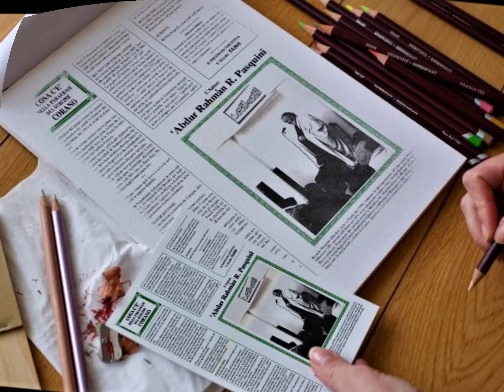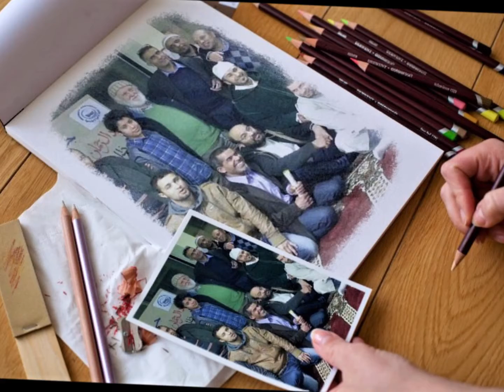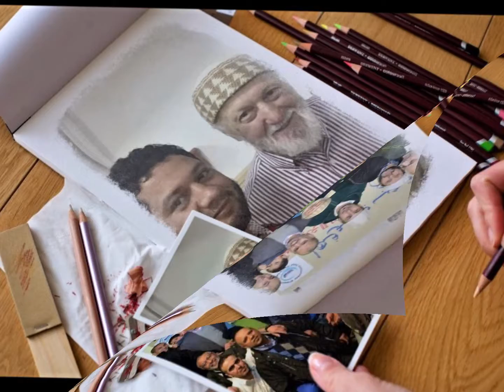Al Shaykh 'àbdu R Rahmàn Pasquini - idea grafica e montaggio Karima Angiolina Campanelli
Al-Shaykh 'àbdu-R-Rahmàn Pasquini. Brevi cenni biografici

1974 - Primo italiano musulmano sunnita attivista in Italia.
1974 - Co-fondatore nella Metropoli Lombarda della prima organizzazione socio-culturale di base dell'Islàm in Italia.
1980 - Insegnante di lingua araba nel prestigioso “Circolo Filologico” di Milano.
1982 – Fonda il Messaggero dell'Islàm, unico periodico islamico in italiano, giunto nel  2017  al suo numero 111.
1988 - Co-fondatore a Milano della prima Moschea moderna con cupola e minareto in Italia: la Moschea al-Rahmān.
1988 - Commendatore dell'Islàm, per pellegrinaggio alla Mecca, luglio-agosto.
1989 - Co-fondatore del Waqf Islamico in Italia nel febbraio del 1989.
1989 - Primo italiano e, forse, addirittura europeo convertito all’Islàm, a fare in arabo la khutbah del rito di adorazione del giumu'ah nella Moschea al-Rahmān (7 novembre).
1990 - Co-fondatore ad Ancona dell'Unione delle Comunità Islamiche in Italia (9/1/90).
1991 - Fonda la casa editrice “Edizioni del Calamo”.
1992 - Primo italiano musulmano a scrivere la Parafrasi del Sublime Corano, traducendo  dall'arabo  e con testo a fronte [pubblicate solo le prime 9 sure].
Co-fondatore e  - attualmente - vice-presidente del Centro Islamico di Milano e Lombardia.
Insegnante di dottrina e prassi dell'Islàm, nonché di lingua araba.
Esponente del Centro Islamico di Milano e Lombardia nel Forum delle Religioni a Milano.
Autore-editore di Testi sull'Islàm con Catalogo di 200+ pubblicazioni.
Parlatore dell'Islàm alle scolaresche  durante le escursioni didattiche alla Moschea al-Rahmān.
Predicatore e conferenziere in sede [Centro Islamico] e fuori sede.

Autore della Traduzione del Sublime Corano dall'arabo con verifica del testo da parte del dott.Ali Abu Shwaima, esperto di esegesi coranica, alla luce dei più famosi Commentari del Sublime Corano. Pubblicazione 2018 da parte del Centro Islamico di Milano e Lombardia.